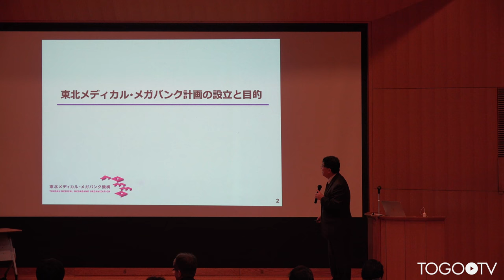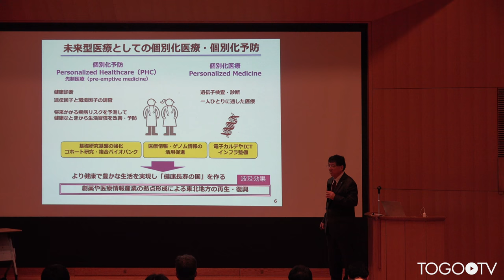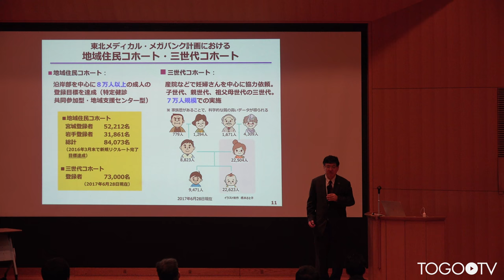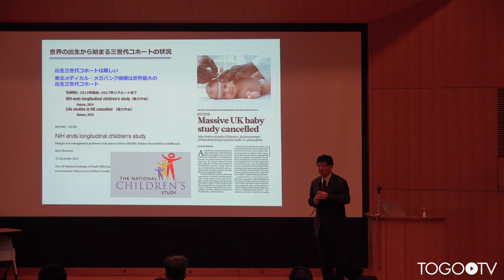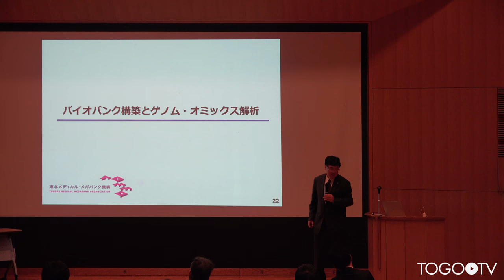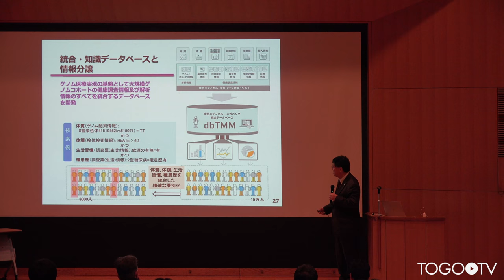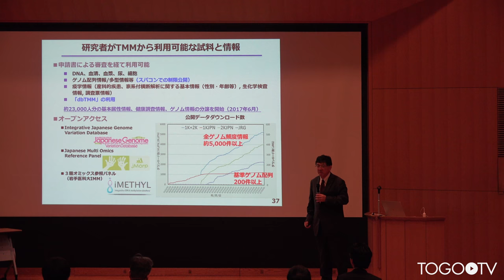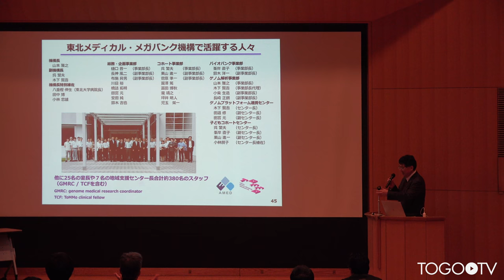【トーゴーの日シンポジウム2017】東北メディカル・メガバンク機構の目標と進捗状況－世界最先端のバイオバンクを目指して－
本日の統合TVは、2017年10月4-5日に開催されたトーゴーの日シンポジウム2017 ～バイオデータベース「作る」から「使う」へ～ から、東北大学東北メディカル・メガバンク機構 山本 雅之 機構長 による「東北メディカル・メガバンク機構の目標と進捗状況－世界最先端のバイオバンクを目指して－」をお送りします。約35分です。